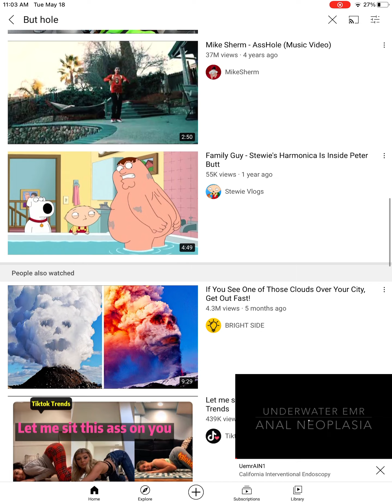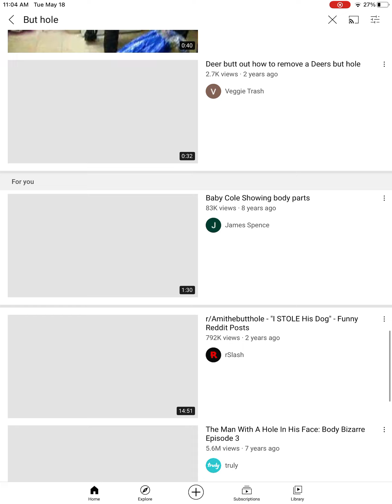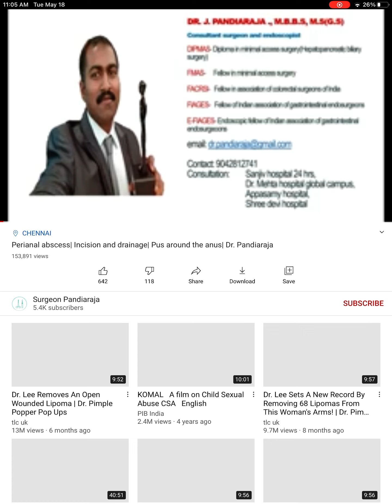May 18, 2021